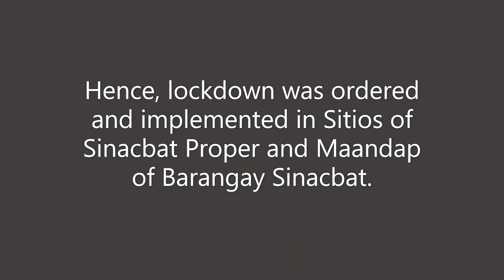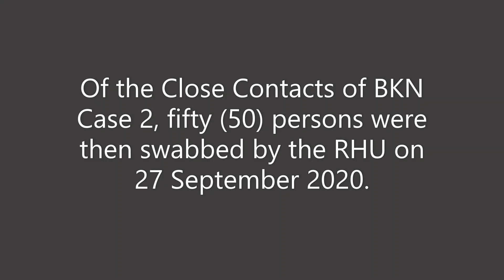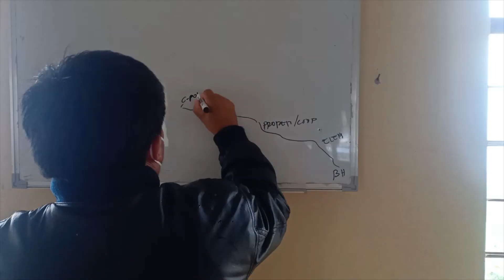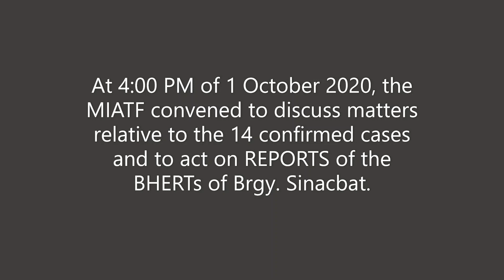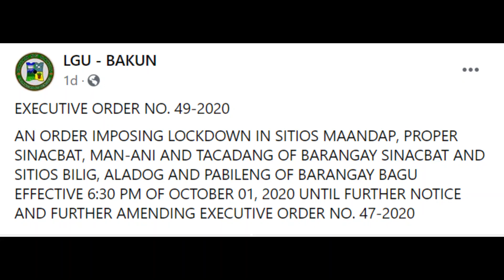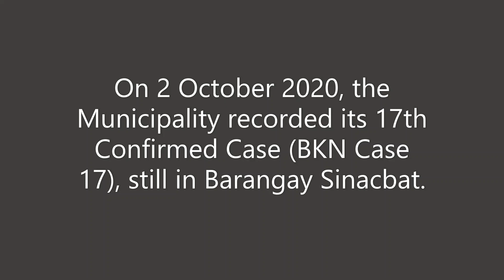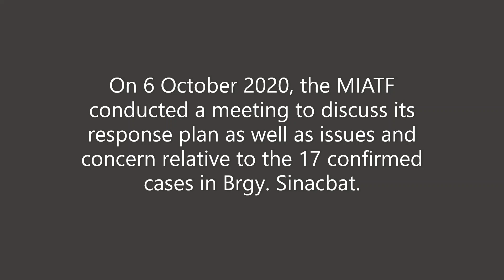Bakun Covid-19 Confirmed Cases (BKN Case 2-18) and Response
This video contains some of the Barangay and Municipal efforts to respond to the threat and effect of the confirmed cases in Barangay Sinacbat.

Credits:
PIO-Benguet
PHO-Benguet
Kag. Jerome Acbayaan